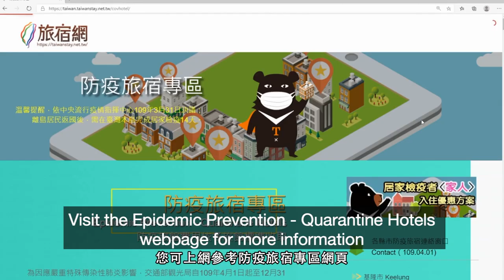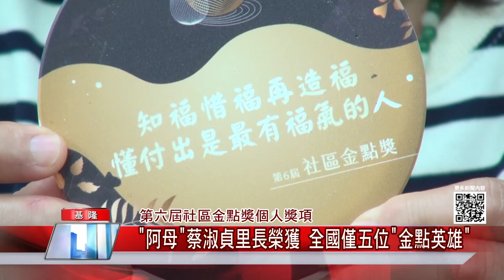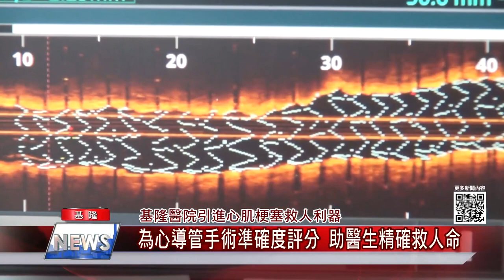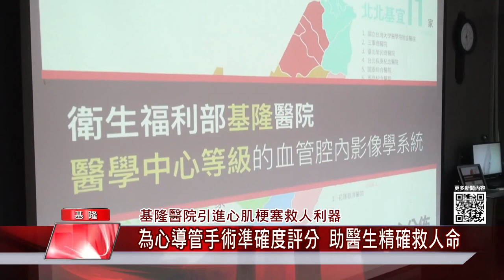中嘉新聞|1100218| 基隆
沒公德心!外木山堆滿鞭炮垃圾 清潔人員:清不完
外木山施放煙火釀火燒山 肇事者逃逸警方追查
第六屆社區金點獎個人獎項—“阿母”蔡淑貞里長榮獲全國僅五位”金點英雄”
超新鮮！超大分！高CP值的異國料理
真美味 善用在地新鮮食材  研發咖哩料理
基隆醫院引進心肌梗塞救人利器－為心導管手術准確度評分助醫生精確救人一命
「乳牛小丑魚」亮相 海科館引進可愛黑颶風小丑

臉書追起來
Home 中嘉- 吉隆有線電視

趣聞不漏接
吉隆官網(中嘉新聞)

喜歡看電視?